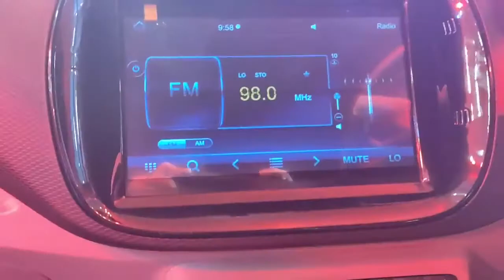Launched as the Cheapest 1,000CC Car in Pakistan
United Motors finally launched the Alpha hatchback on 2 January, kickstarting 2021 to an interesting opening for Pakistan’s auto industry.

Alpha is a 1000cc city hatchback that challenges the Suzuki Cultus and Kia Picanto, and the new Alpha is considerably the cheapest offering in the 1000cc hatchback segment.

United Alpha Launched as the Cheapest 1,000CC Car in Pakistan